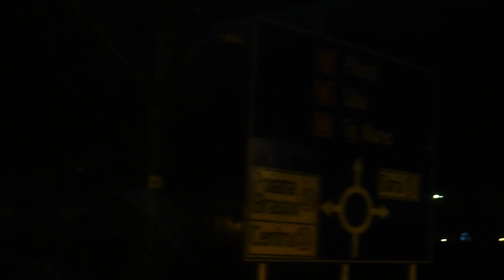Ziua aia in care joaca Steagu'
Ţineţi Steagu' sus!